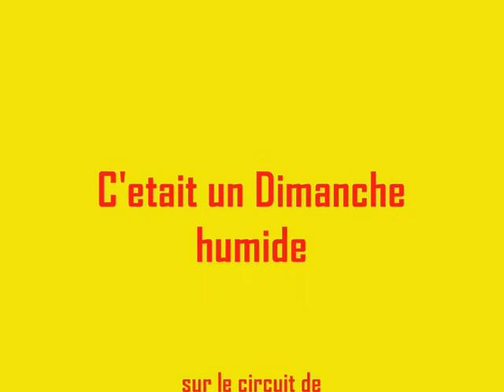Rouen les Essarts Juin 2006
La montee du circuit de Rouen les Essarts en partant du Nouveau Monde
par un Dimanche de Juin 2006 tres Humide